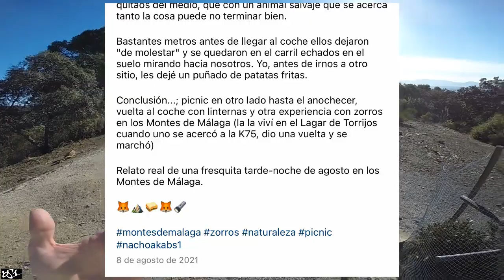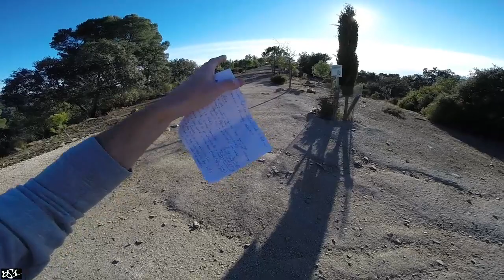"Percance" con DOS ZORROS | Mirador Francisco Vázquez Sell | Montes de MÁLAGA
Estamos en el Parque Natural Montes de Málaga y os voy a contar dos anécdotas con zorros.

La primera con la K75 en el Lagar de Torrijos y la segunda (el percance) en el Mirador Francisco Vázquez Sell, la tarde del 6 de agosto de 2021.

Intro 00:00 - 00:45
Comprar una K75 00:46 - 01:08
Miradores Montes de Málaga 01:09 - 01:42
Ecomuseo Lagar de Torrijos, Zorro y K75 01:43 - 03:01
Puerto del León y Fuente de la Reina 03:02 - 03:50
Llegar al Mirador Francisco Vázquez Sell 03:51 - 05:55
Parejita 05:56 - 06:10
Instagram 06:11 - 07:00
Los dos Zorros 07:01 - 07:39
Percance 07:40 - 13:03
Yo, un Héroe 13:04 - 13:48
Vistas Vázquez Sell 13:49 - 16:22
@NACHOakaBS1 16:23 - 17:15